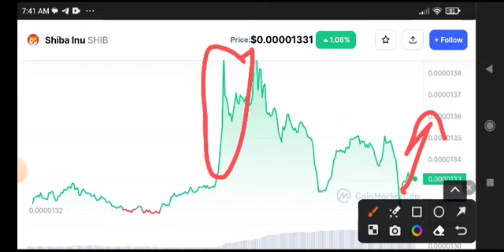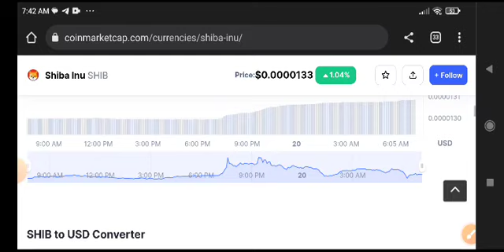Shiba Inu Urgent News Today! SHIBA Price Prediction